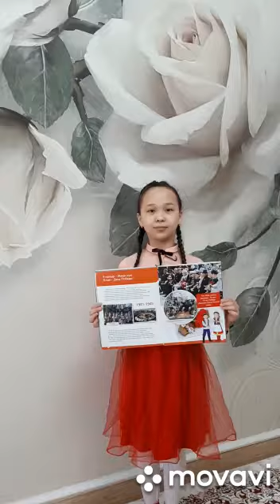Сүйінбай атындағы №143мектеп-лицейдің 5 "А" сынып оқушысы Рысқали Айғаным Еркебұланқызы